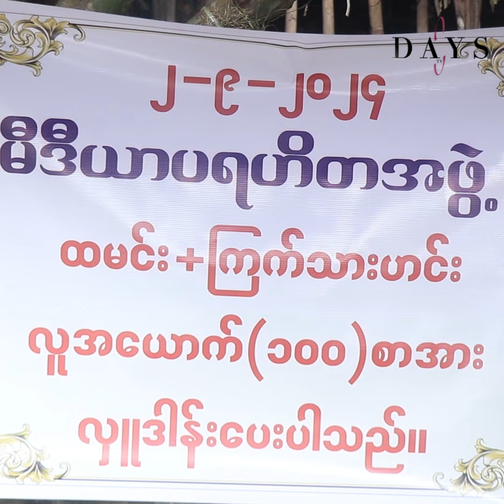"တစ်နပ်စာကို ကောင်းကောင်းစားစေချင်လို့ လှူရင် ပေါ်ဆန်မွှေးနဲ့ ကြက်သားတုံးကြီးပဲလှူတယ်"......အေးသီတာ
မအေးသီတာအနေနဲ့ လူ (၁၀၀) စာ ၃၂၀,၀၀၀ ကျပ်နှုန်းနဲ့အလှူခံပြီး အဆင်မပြေတဲ့နေရာတွေမှာ ထမင်းတစ်နပ်စာ
လိုက်လံလှူဒါန်းပေးနေတာ လုံလောက်မှုရှိရဲ့လား. ?